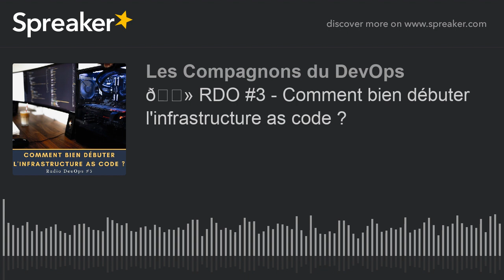📻 Comment bien débuter l'infrastructure as code ? - Radio DevOps #3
Bienvenue, chers compagnons sur Radio DevOps.
La Baladodiffusion des Compagnons du DevOps.
Le podcast en français dédié à notre mouvement.

Au menu aujourd’hui :

Actu : Le Fosdem par DamyR
Actu : Le downtime de Microsoft Team par Erwan
Actu : IBM se repositionne derrière RedHat par Christophe
Débat : Comment bien débuter avec l’infrastructure as code ?

Nos émissions :

📻 Radio DevOps : est l’émission phare animée par des membres de la communauté des Compagnons du DevOps. Dans chaque épisode, nous étudierons l’actualité et nous débattrons sur un sujet de fond.
🛋️️ En aparté : est une émission où je m’entretiendrai avec un invité sur le mouvement DevOps en entreprise.
🎙️ En Solo  : est une émission ou je serai seul pour vous parler de DevOps ou de Cloud.